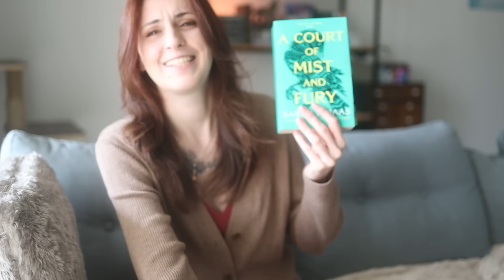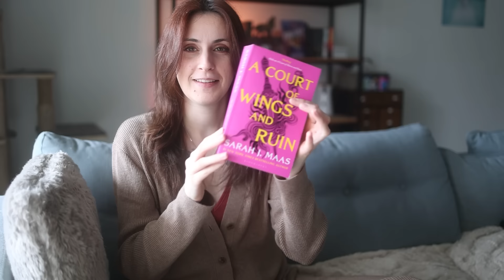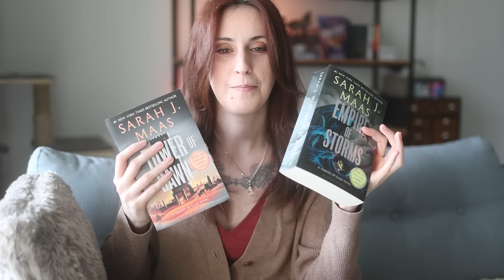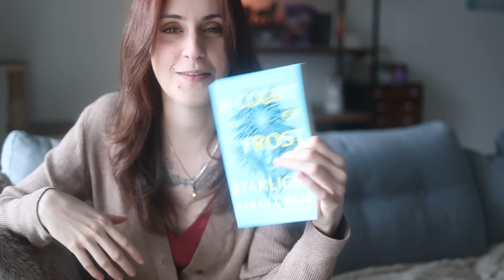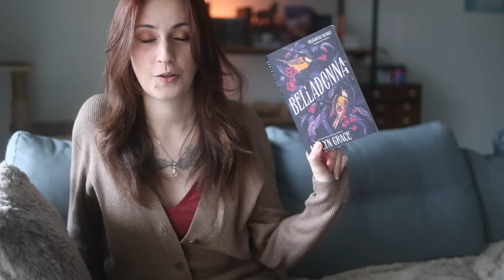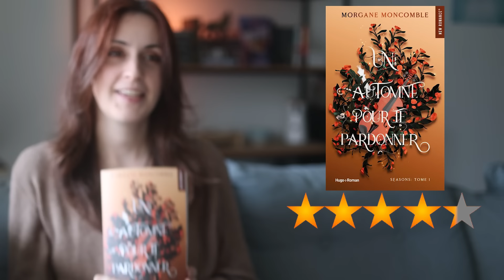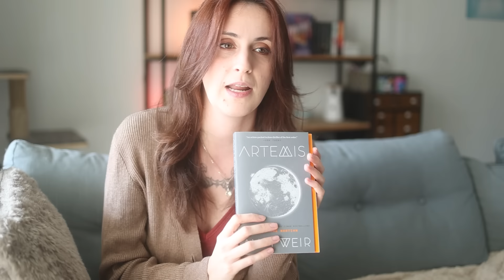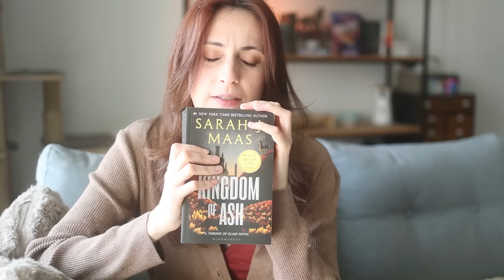Tous les livres que j'ai lu en fevrier 🌟📖 (9 livres, ça ne m'était jamais arrivé)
Oui bonjour ✨
Vous pouvez me retrouver principalement sur:

- Montage par Yuno
963,638 ♡